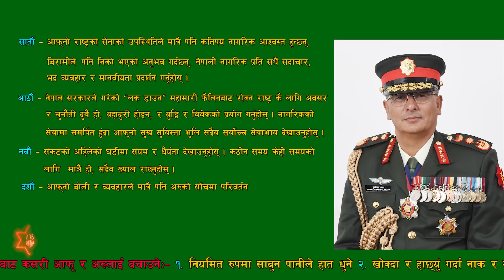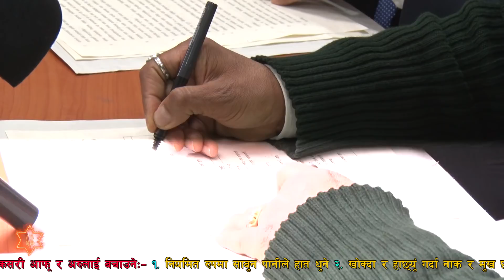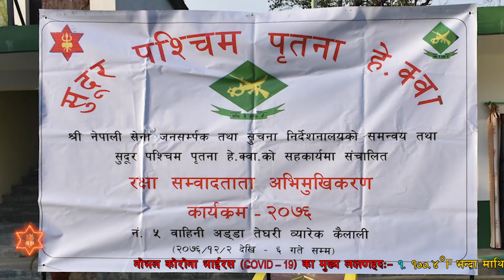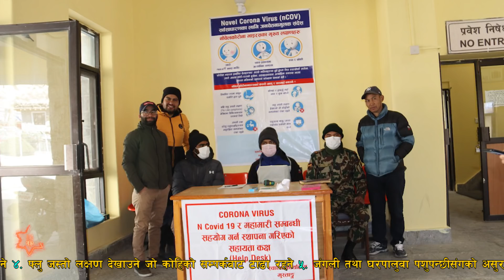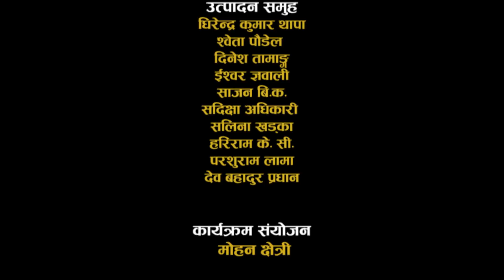NA News 18 Chaitra 2076 - Episode 472